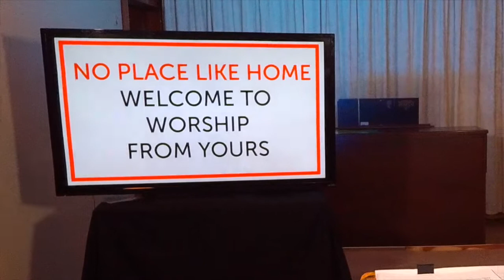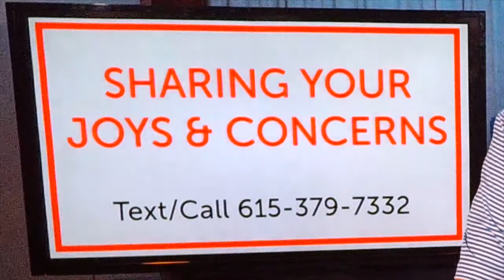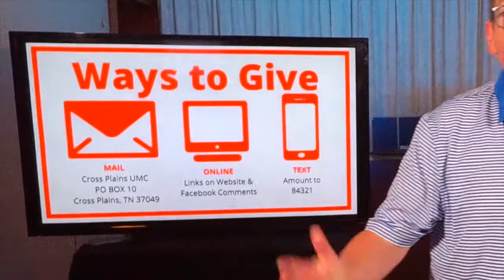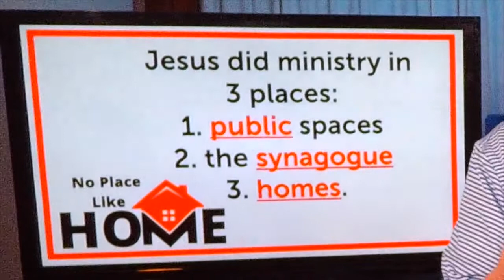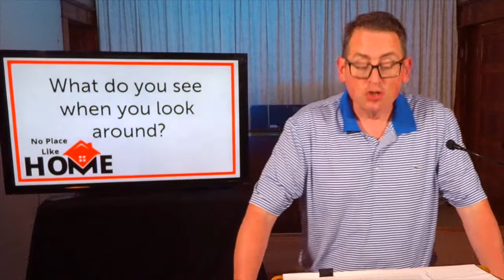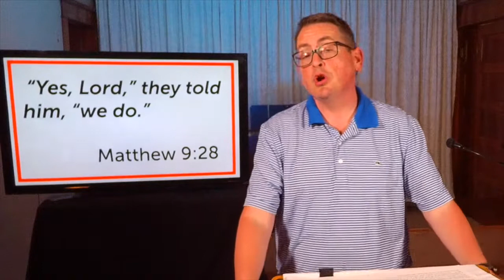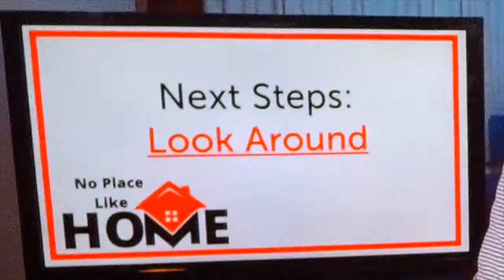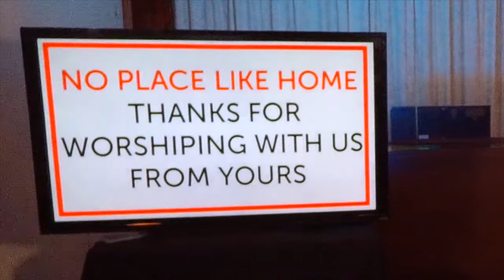Online Worship for 5/3/2020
Week #3 of No Place Like Home

CCLI#11261671   Streaming License #20373165